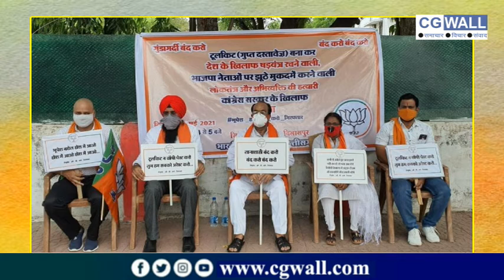Chhattisgarh :बात बीते बरस कीः BJP की सियासत- अरुण साव के नाम रहा 2021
बीते बरस 2021 में छत्तीसगढ़ में बीजेपी की सियासत पार्टी को रिचार्ज़ करने की कोशिशों के बीच गुजरी। जिसके चलते अलग-अलग स्तर पर बदलाव भी नजर आते रहे। पार्टी ने पिछले साल की शुरुआत के समय से ही अपना प्रदेश प्रभारी बदला और इस ब़दलाब के बाद छत्तीसगढ़ में बीजेपी को जिस सांचे में ढालने की कोशिश शुरू हुई उसकी झलक भी समय- समय पर मिलती रही। साल भर की सियासत पर नजर डालें तो बीजेपी में एक बार फिर इस बात को लेकर मंथन के संकेत मिलते रहे की 15 साल तक लगातार सत्ता में रहने के बाद भी 2018 के चुनाव में बीजेपी 15 सीट पर क्यों सिमट गई.. ? छत्तीसगढ़ की राजधानी से लेकर देश की राजधानी तक इस सवाल पर चल रहे मंथन के बीच यह सवाल भी उभरा की क्या 15 साल तक छाए रहे... 15 चेहरों की वजह से बीजेपी की यह गत हुई है। लिहाजा पार्टी में नए चेहरों के तलाश की भी सुगबुगाहट देखने को मिली। संकेत मिल रहे हैं कि बीजेपी छत्तीसगढ़ में मौजूदा मुख्यमंत्री भूपेश बघेल के जवाब के तौर पर ओबीसी तबके से किसी नए चेहरे को सामने लाएगी। इस मामले में बिलासपुर के सांसद अरुण साव का नाम भी तेजी से उभरा है। 2021 के साल जिस तरह उन्हें लोकसभा में अपनी बात रखने का मौका मिला और प्रदेश में जिम्मेदारी सौंपी गई, उससे भी यही इशारा मिल रहा है कि आने वाले दिनों में अरुण साव बीज़ेपी के ओबीसी फ़ेस बन सकते हैं..।ऐसा होता है तो छत्तीसगढ़ की सियसात में बिलासपुर का भी कद बढ़ेगा।